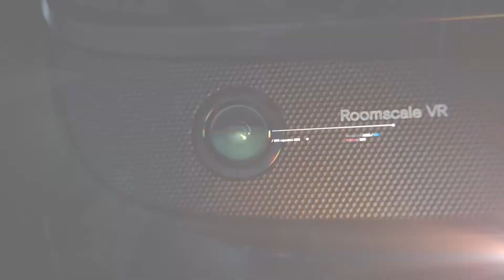Introduce New VR Oculus Rift S PC-Powered VR Gaming Headset Hire/Rental Dubai, UAE with TECHONRENT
NEW OCULUS RIFT S the right VR headset for you in 2019-20.

Basic Operations: Diving Into The Virtual World
So how do you actually use the Rift S? Well, the only thing you have to do on your computer’s side is launch the Oculus app. That’s it. After that, the headset does most of the work.

When you put on the headset, it will detect that you have done so automatically and bring up the Oculus Virtual Home. This is a very basic menu that allows you to select options by pointing with your finger and either pressing buttons or actually reaching out and touching them.